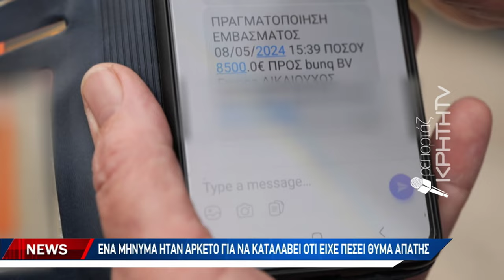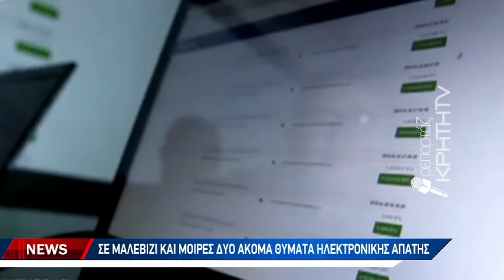Ένα μήνυμα ήταν αρκετό για να καταλάβει ότι είχε πέσει θύμα απάτης